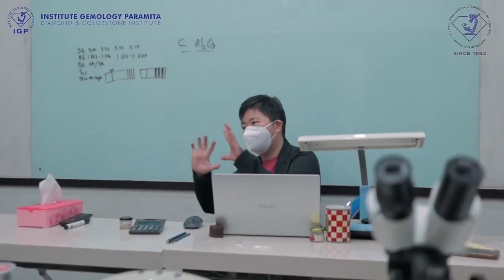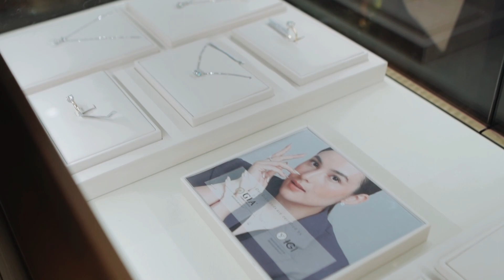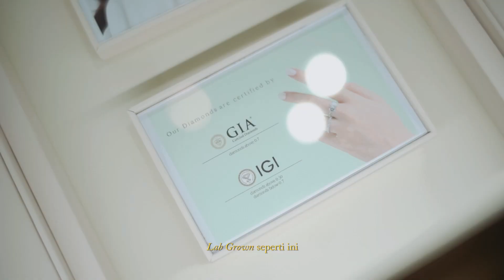CO-FOUNDER SOL.ET.TERRE VERONİCA PRATAMA DAN CHELSEA ISLAN “BENEFITS OF LABORATORY GROWN DIAMOND”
TALKSHOW BERSAMA CO-FOUNDER SOL.ET. TERRE VERONİCA PRATAMA DAN CHELSEA ISLAN “ BENEFITS OF LABORATORY GROWN DIAMOND”